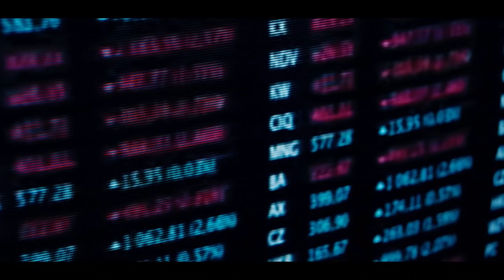Schokk о Хаски, ATL, Слава КПСС, Антихайп, Дегенеративное Искусство